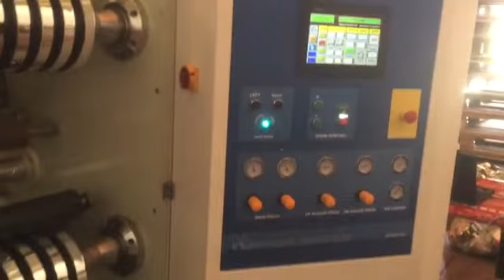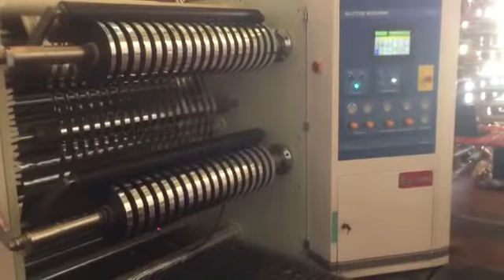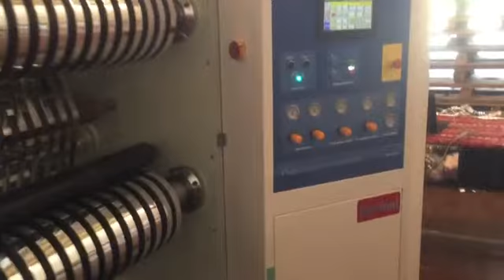slitter machine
SLITTER REWINDER MACHINE(ST6000)
ALL MOTORS SERVO &PLC SCHNIEDER(GERMANY)
Web width:1200/1300mm                       Roll weight:1000kg
Min web width:520mm                             Inner core diameter:3"/6"
Speed:600m/min
Rewind tension range:20N-400N    Unwind tension range:20N-500N
Rewind Roll diameter:600mm
Unwind Roll diameter:1000mm
Processed materials: BOPP,PET,PE,LOPE,PP,AL FOIL OR PAPER